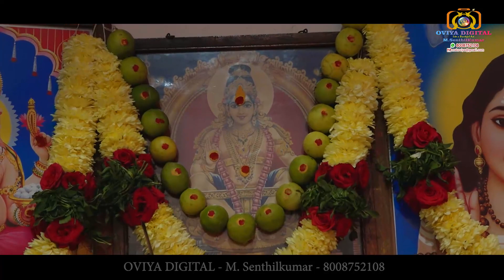18th Year Ayyappa Maha Padi Pooja by Sundareshan Kutti Guru Swamy on 25 12 222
Video by Oviya Digital M Senthilkumar